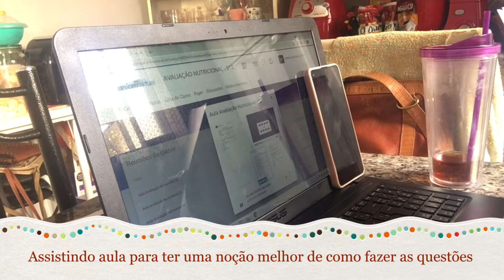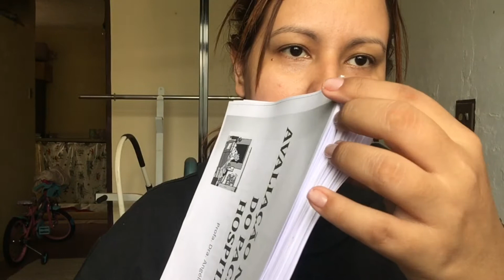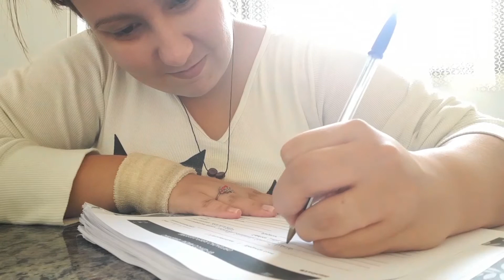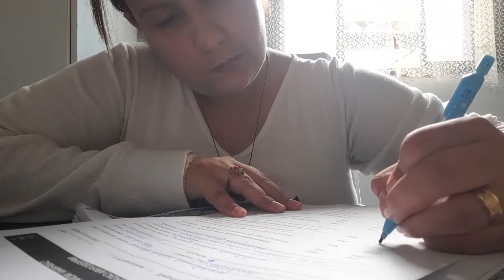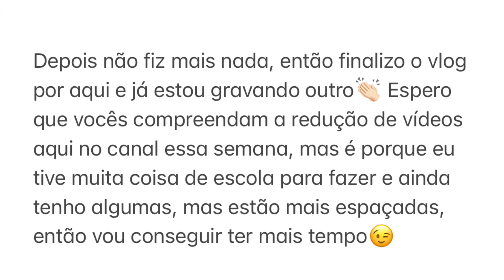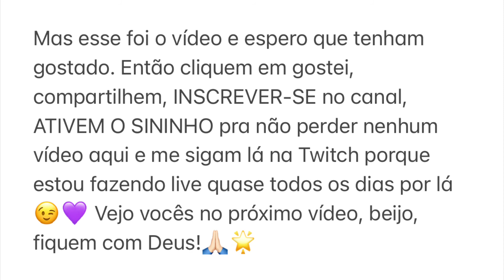VLOG: TENTANDO FAZER PÃO E FALHANDO, PROVA E MUITO MAIS...